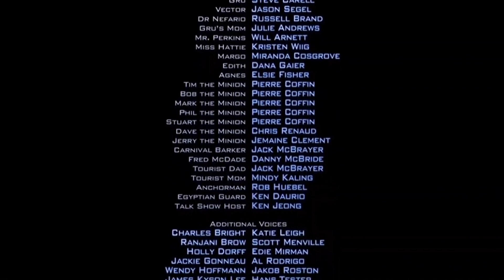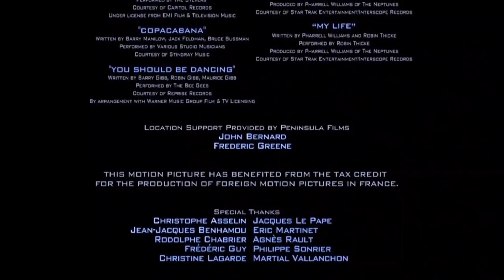The Simpsons Theater: Despicable Me (2010) credits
Despicable Me is a trademark of Universal Studios.

The Simpsons characters and The Simpsons Movie are trademarks of 20th Century Studios and Gracie Films.

NOTE: I DON'T OWN THE MOVIE OR THE CHARACTERS!

TheDird#7606